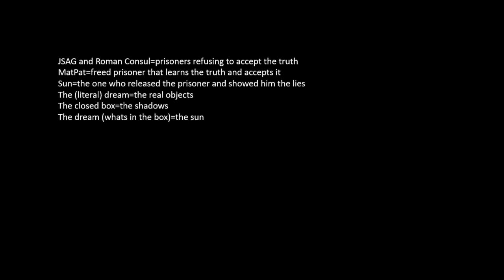The Allegory of the Box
This is a school project. This project was based on Plato's Allegory of The Cave